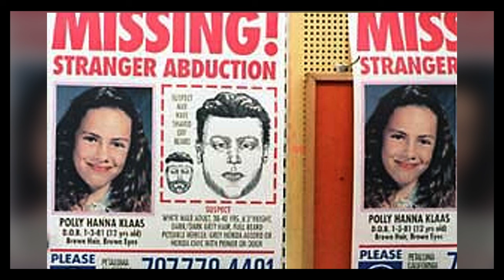POLLY KLAAS NASIL KAÇIRILDI? -GERÇEK SUÇLAR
Kaliforniya'daki evinde arkadaşlarıyla pijama partisi yapıp uykuya dalan Polly'yi uykusundan uyandıran ...